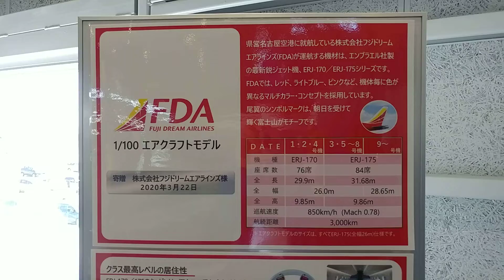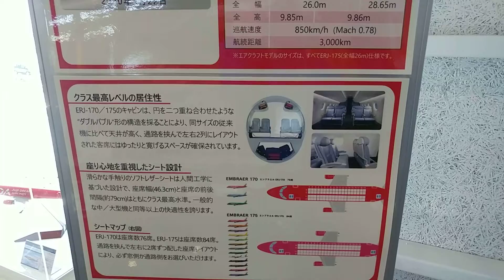FDA 1/100 エアクラフトモデル 全16機を新たに展示 あいち航空ミュージアム 動画 2020.4.5